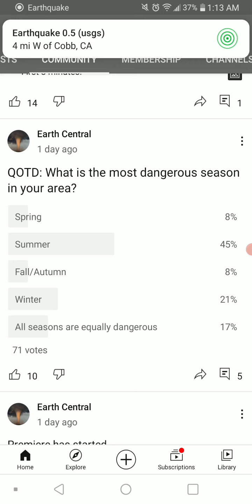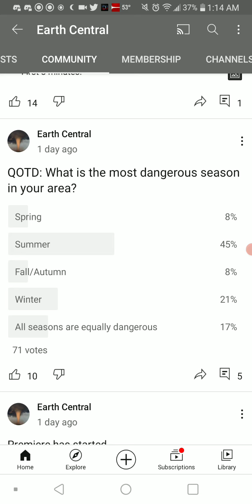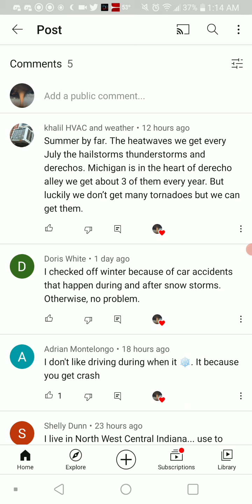Reading Your Answers 3-13-21